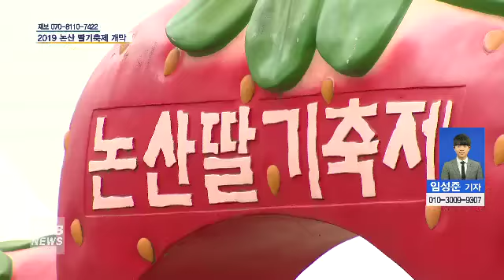[대전뉴스]2019 논산딸기축제 개막, 상큼한 딸기향에 빠지다!